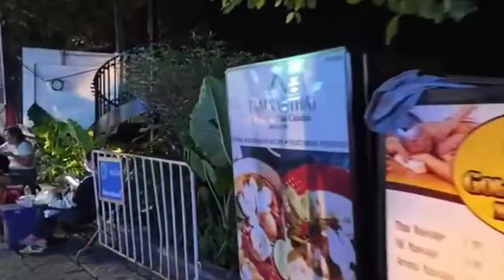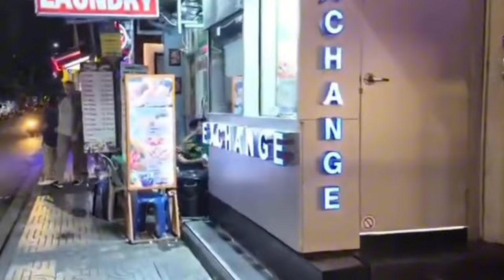Bangkok Nightlife Street | Bangkok Nightlife Nana Plaza | Bangkok Nightlife Red Area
bangkok nightlife
Bangkok
bangkok nightlife 2023
best nightlife in Bangkok
thailand nightlife
bangkok Thailand
asian nightlife
bangkok nightlife now
bangkok nightlife 2024
bangkok nightlife 2022
bangkok nightlife guide
bangkok nightlife street
nightlife in bangkok 2023
bangkok nightlife nana plaza
nana plaza Bangkok
thermae cafe bangkok 2023
nightlife
best nightlife spots in Bangkok
bangkok street girls
bangkok freelancers
geeo entertainment

We hope everyone supports me and subscribes to my channel! Share videos and contribute comments. Thanks!